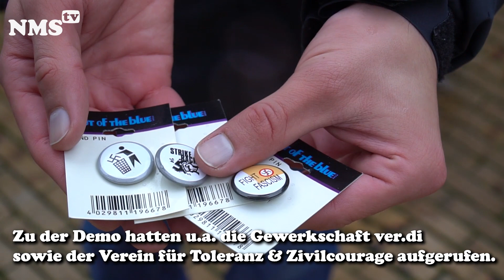Demo für eine bunte Stadt. Demo gegen braune Tattoos.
150 Menschen demonstrieren_gegen_Tattoo-Studio , dem Verstrickungen mit der rechten Szene nachgesagt werden.